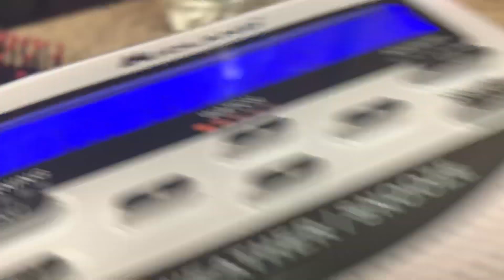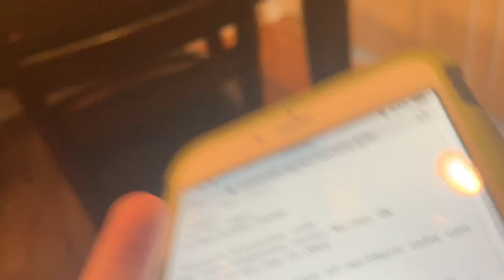SEVERE THUNDERSTORM WATCH EXPANDED TO INCLUDE 2 COUNTIES (REAL EAS#476)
Severe Thunderstorm Watch expanded to include Hunt, and Kaufman, Counties in Texas - KEC56